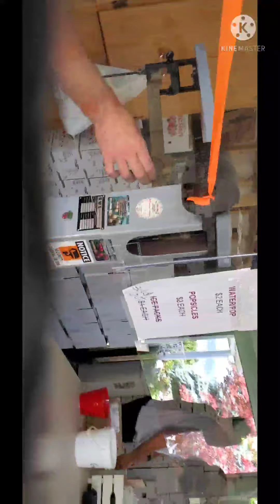picking cherry, wid my wifey and my bugoy😁✌✌✌